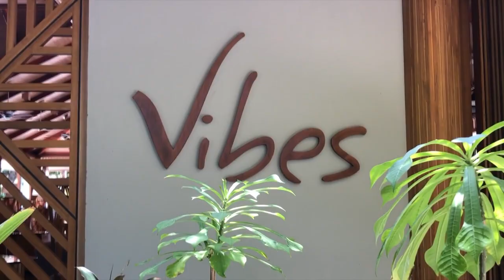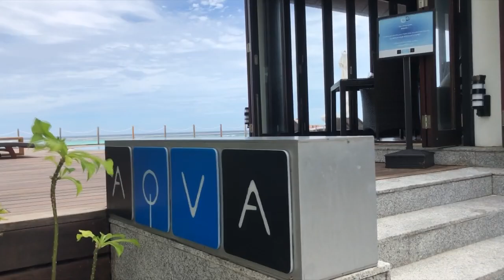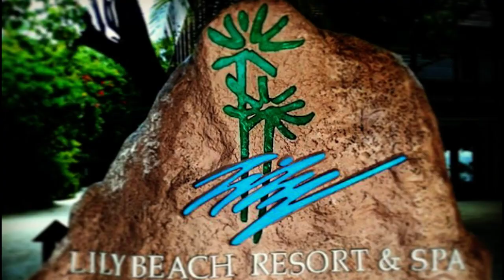Lily Beach Resort & Spa | Best All-Inclusive Resort in Maldives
The Award Winning All Inclusive Resort in the Maldives

Located at Huvahendhoo, the 5-star all-inclusive Lily Beach Resort and Spa presents luxurious villas and suites with free Wi-Fi access throughout the property. 2 outdoor pools, a diving center and 5 food and beverage options await guests.

Set on the island of South Ari Atoll, which is 601 m in length and 111 m wide, Lily Beach Resort is a 25-minute sea plane ride away from Male International Airport.

There are countless reasons to choose Lily Beach Resort & Spa for a holiday - perfect location, warm, crystal clear sea, soft sandy beaches, and sunny days with year-round balmy temperatures. Here are 5 to kick-start that holiday feeling...
1. Incredible All-Inclusive Plan
The Maldives and a carefree holiday go hand in hand and Lily’s Platinum Plan allows guests to indulge in a hassle-free, excellent value-for-money holiday. A fantastic array of quality services, such as fine dining experiences, dreamy excursions, sports activities, and high-quality products like premium wines and spirits are all included.
2. Great Food
The sumptuous, all-inclusive buffet spreads at Lily Maa are an uncontested culinary delight, renowned throughout the Maldives. Explore the fine-dining scene on the island too with tastes of Asia at Tamarind, a teppanyaki theatre of gastronomy and a culinary journey through a five-course degustation menu at Les Turquoise D’Aqva.
3. Kids' Club
A family holiday where the parents can indulge in some grown up time too sounds like a page straight from a book of fiction but with Lily Beach’s Turtle Kids Club it is most definitely a fact.  From hermit crab races, crafts, water sport activities to treasure hunts, the little ones will have an absolute ball while parents take a well-deserved break with a diving trip, an indulgent spa treatment, or simply enjoying a cocktail together.
4. Sports Facilities
The workouts do not need to stop at this Maldives resort – Lily Beach has a wide array of options to keep the fitness sustained. From snorkeling and diving to gym and tennis along with everything water sport too, anyone who said there is nothing to do in the Maldives has never been!
5. Friendly, multi-cultural team
The team at Lily Beach are ready and waiting with their amazing smiles and dedication to providing the best possible service to their guests.
We are sure that once you have visited Lily Beach Resort and Spa it will be possible to create a list with many, many more reasons to return.

At Lily Beach there is only one all-inclusive plan, the Platinum Plan, and it even includes Taittinger Brut Champagne! A la carte dining each week along with sumptuous buffets with a multitude of delicious dishes to choose from will make dining on the all-inclusive plan an absolute delight.
It’s not all about the wining and dining though, if a little balance is desired there are complimentary fitness classes with something for everyone – from the lively Zumba to cool, calm and collected yoga; parents can enjoy these too as the Turtle Kids Club is ready and waiting for the little ones at no extra cost.  The all-inclusive doesn’t end at the resort either – there are excursions included too, so it’s possible to explore even more of the Maldives without spending another dollar.